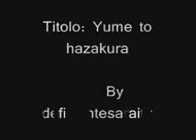Miku Hatsune-Yume to hazakura-Vocaloid Sweet